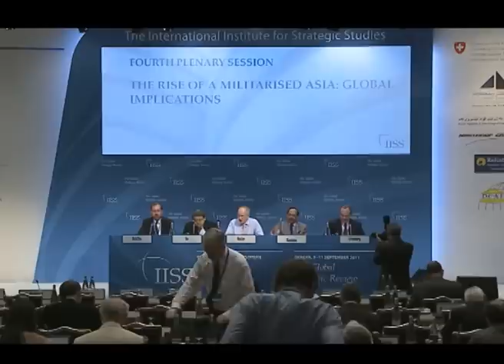IISS GSR 2011: Fourth Plenary Session - The Rise of a Militarised Asia: Global Implications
The Fourth Plenary Session of the IISS Global Strategic Review examined the global implications of the rise of a militarised Asia. Speakers included Michael Schiffer,
Deputy Assistant Secretary of Defense for Asian and Pacific Security Affairs, East Asia, US Dept of Defense;
Peter Ho, Senior Advisor, Centre for Strategic Futures, Singapore; Vice-Admiral (Retd) Suresh Bangara, Former Chief, Southern Naval Command, Indian Navy and Professor Aaron Friedberg, Professor of Politics and International Affairs, Woodrow Wilson School of Public and International Affairs, Princeton University.